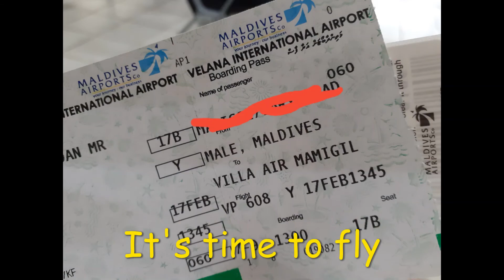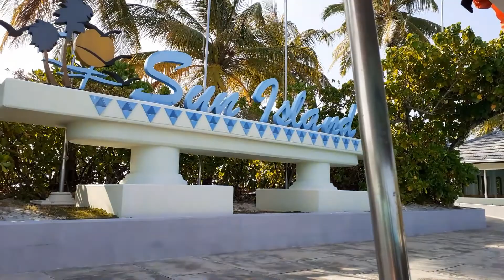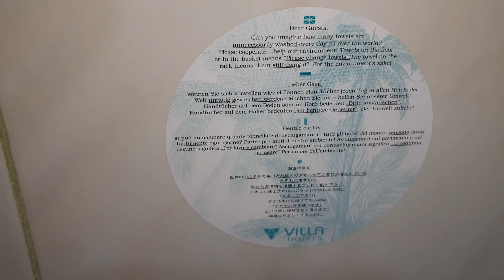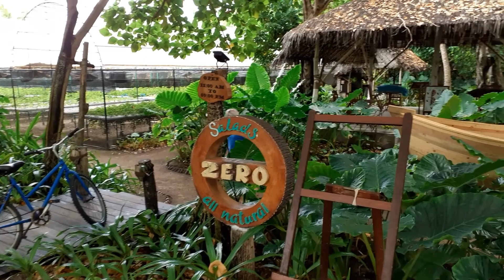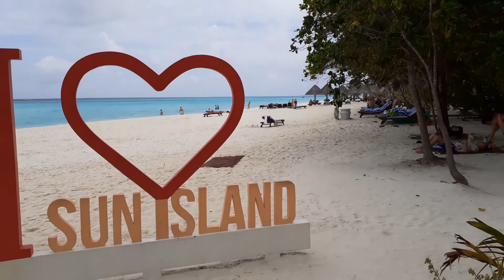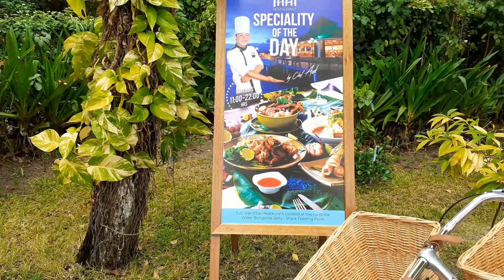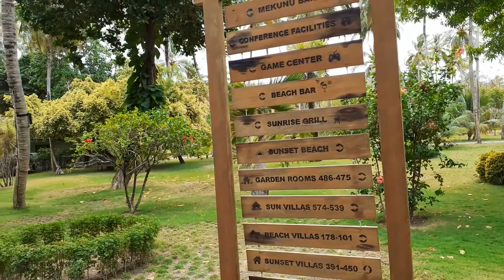isladeparaiso Vlog #36 Island Hopping Sun Island Resort & Spa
My travel visiting some Island